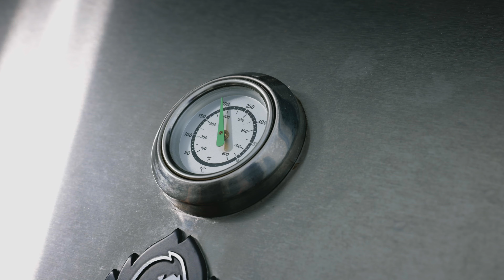Ricetta: Halloumi alla griglia con miele e sesamo | FOOBY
Il formaggio grigliato non ti soddisfa? Questa ricetta ti sorprenderà! La crosta dolce e croccante rende questo formaggio grigliato veramente gustoso.